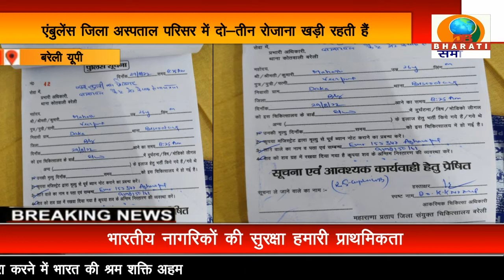बरेली: जिला अस्पताल के डॉक्टर कहते हैं यहां अच्छा इलाज नहीं होता प्राइवेट ले जाओ